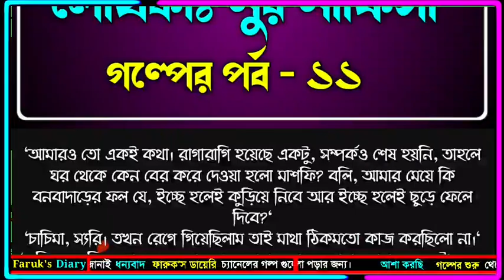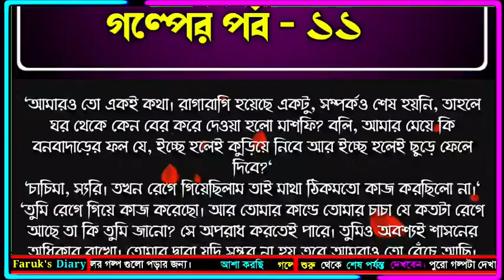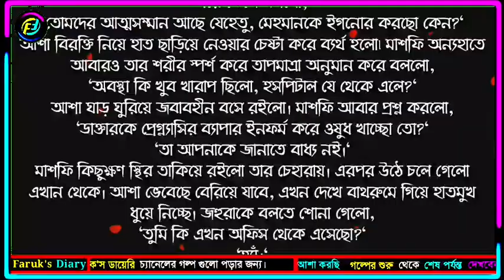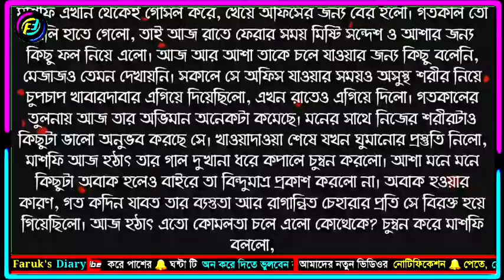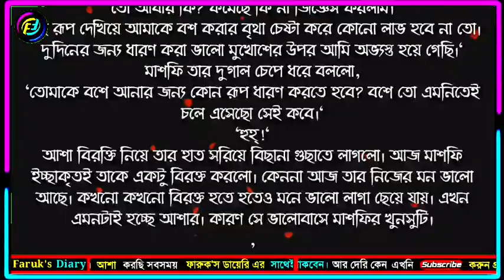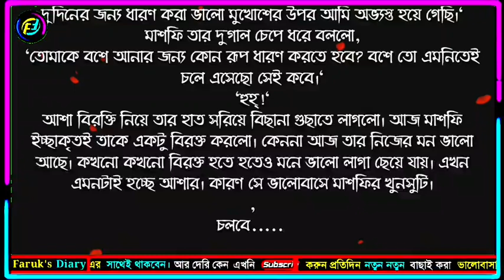রং মহল | পর্ব - ১১ | Rong Mohol | লেখিকাঃ নুর নাফিসা | ভালোবাসার গল্প | Faruk's Diary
গল্পের নামঃ রং মহল
পর্ব - ১১

ভালোবাসার গল্প
রোমান্টিক গল্প
প্রেমের গল্প
বেদনার গল্প
Valobasar Golpo
Romantic love story
premer golpo
Faruk Media

💞. Valobasar golpo. 💞
💞. Premer golpo. 💞
💞. Koster golpo. 💞
💞. Jeboner golpo. 💞
💞. Prem Nibedon. 💞

❤ Thanks For Stay With Faruk's Diary. ❤
❤❤❤❤❤❤❤❤❤❤❤❤❤❤❤❤❤ই